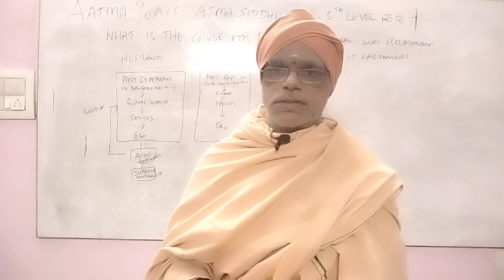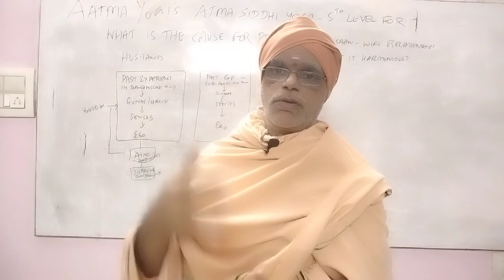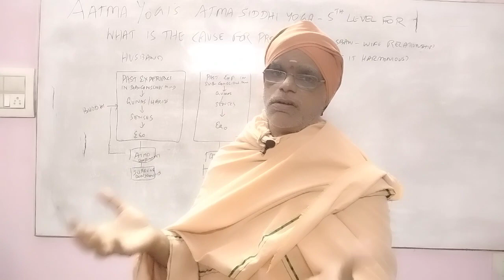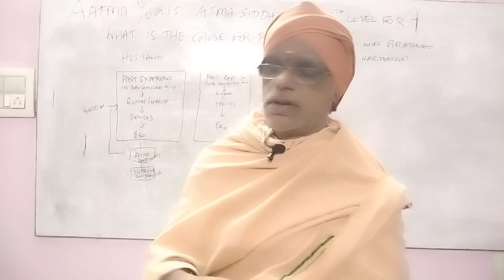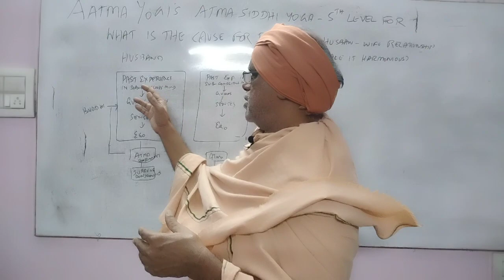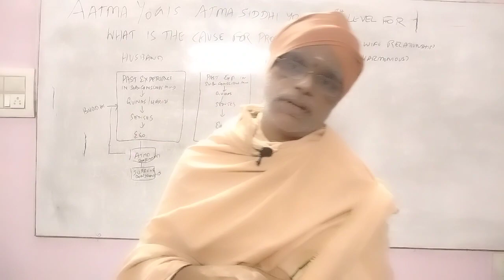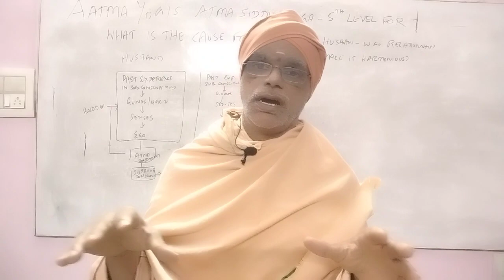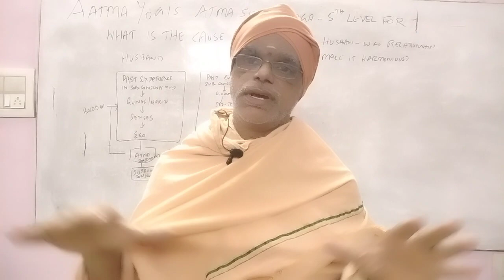Why problems in husband-wife relationship? How to bring harmony between them?